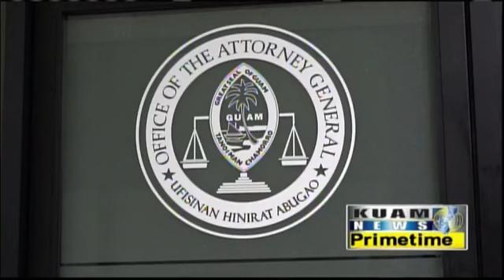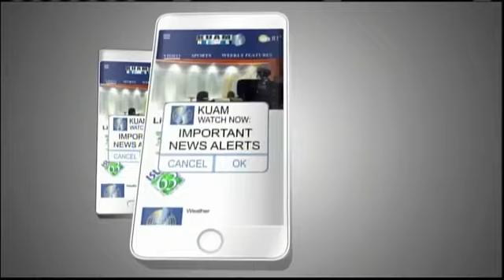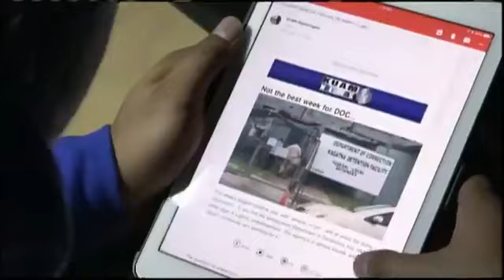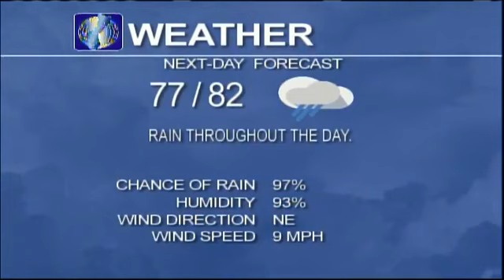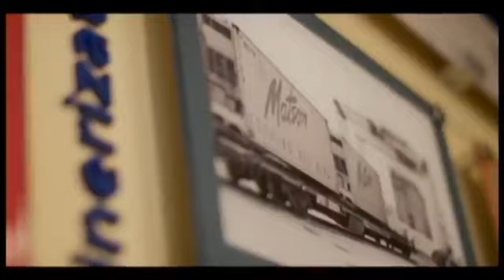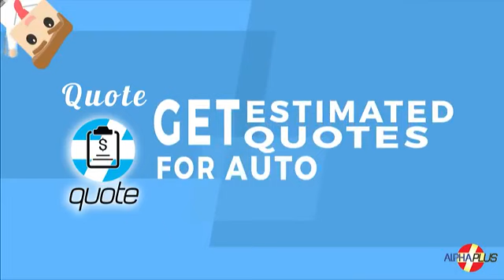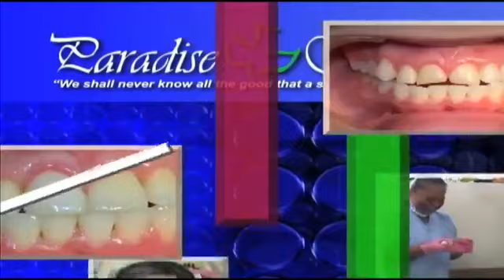KUAM News LIVE: July 4, 2018